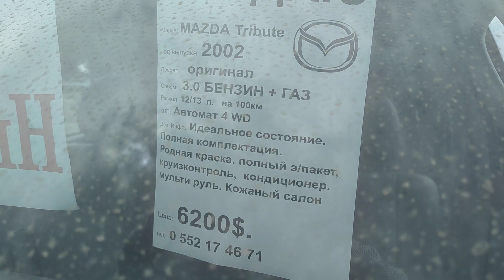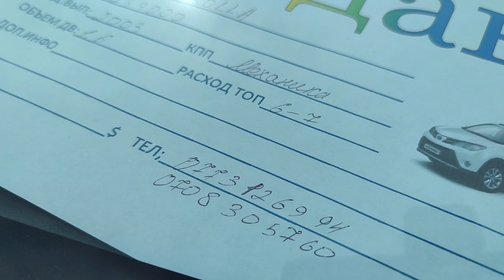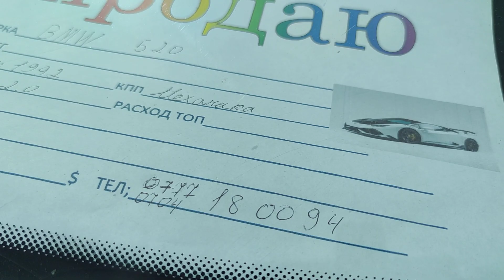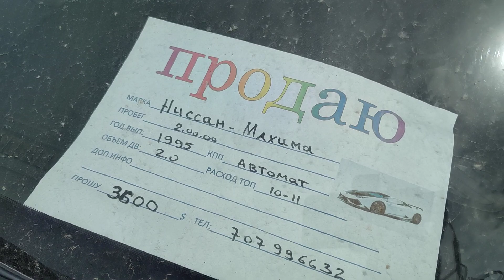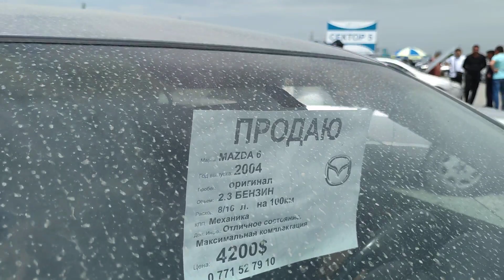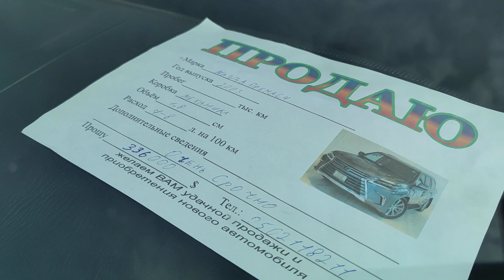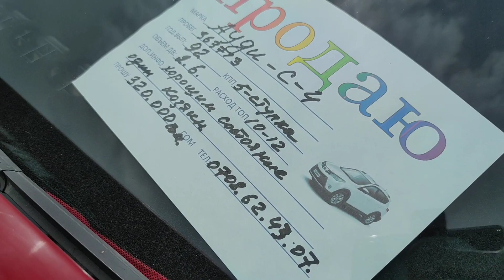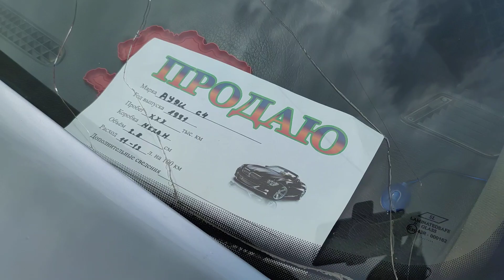Авторынок Бишкек Мерседес БМВ Тойота Мазда Ниссан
Ассалому аллейкум Бишкектеги авторынокто сатылып жаткан унаалар тартылды Видеого лайк басып каналга катталыныздар туугандар